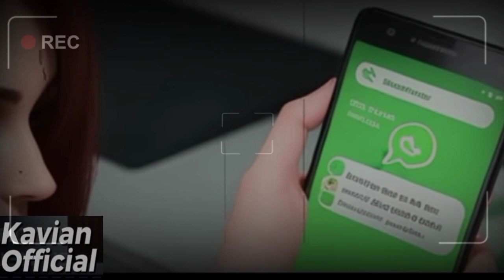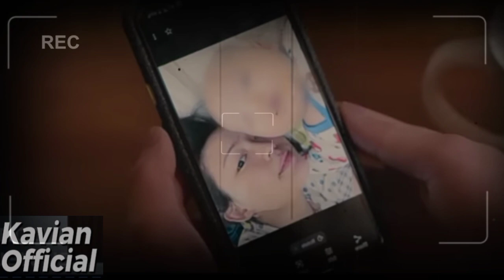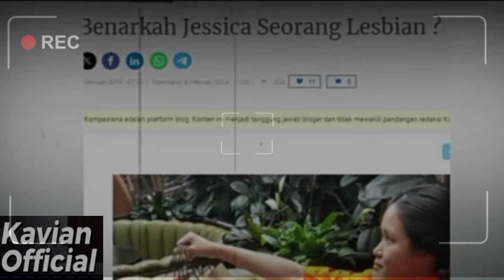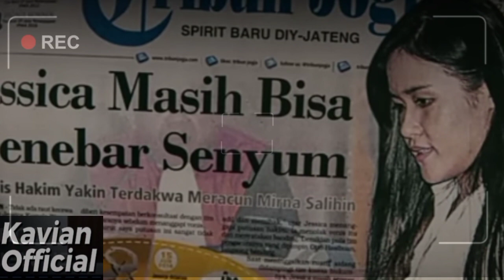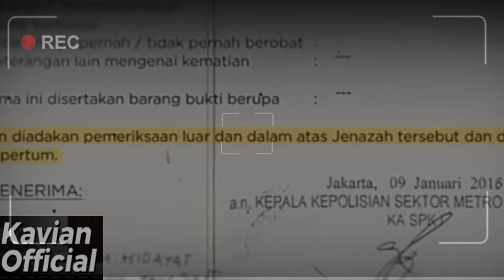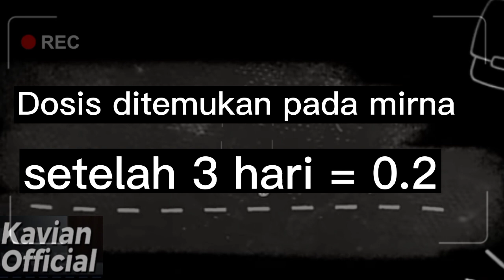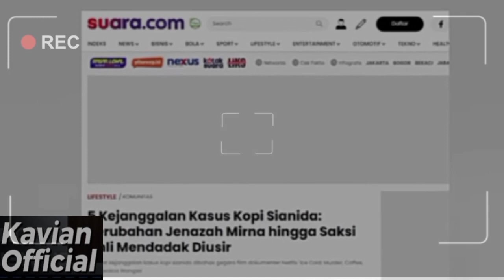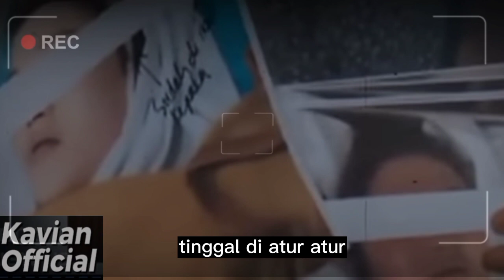ALUR CERITA FILM "ICE COLD" KASUS JESSICA DENGAN SEJUTA KEJANGGALAN YANG ADA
ALUR CERITA FILM "ICE COLD" SEJUTA KEJANGGALAN YANG MEMBUAT FILM INI VIRAL SETELAH TAYANG DI NETFLIX

Alur cerita drama Jessica Kumala Wongso  merupakan kasus misterius yang terjadi di Indonesia pada tahun 2016.

Jessica Kumala Wongso adalah seorang mahasiswa asal Australia yang dituduh meracuni sahabatnya, Wayan Mirna Salihin, dengan kopi beracun di sebuah kafe di Jakarta.

Kasus ini menarik perhatian publik karena keterlibatan Jessica yang sempat menjadi sorotan media. Alur cerita dramanya mengungkap perseteruan di antara teman-teman dekat, investigasi polisi, sidang pengadilan yang dramatis, dan beragam teori konspirasi.

Meskipun Jessica akhirnya dihukum karena pembunuhan, banyak yang merasa bahwa masih ada banyak misteri yang belum terungkap dalam kasus ini. Kasus Jessica Kumala Wongso menjadi salah satu perbincangan kontroversial dan menarik di Indonesia, dan alur ceritanya akan membuat banyak orang geleng-geleng kepala

source video :
ice cold, tribunnews, liputan6, beritasatu, alodokter, dan lainnya